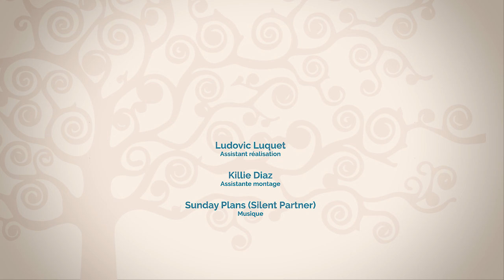Phab // INTERVIEW La réflexologie plantaire par Mélisa & Isabelle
La réflexologie plantaire, une autre approche de votre santé !

Besson Mélisa
Réflexologue et formatrice ERVE
Facebook reflexo bourges by Mélisa

Lichon Isabelle
Réflexologue

Équipe technique :
Ludovic Luquet, assistant réalisateur
Killie Diaz, assistante montage
Silent Partner . Sunday Plann . Youtube, musique
Phab réalisation

Moyen technique :
Panasonic Lumix  GH3
Voigtländer 25mn f0.95
Slider Igus